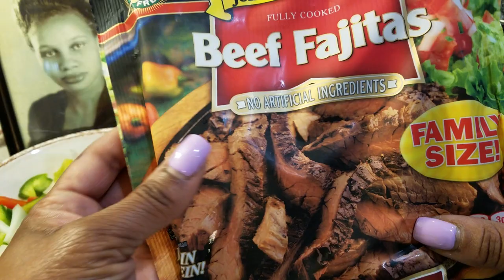My Simple Beef & Broccoli!